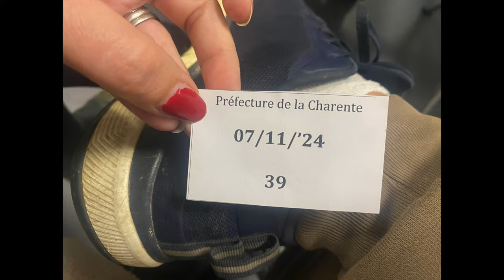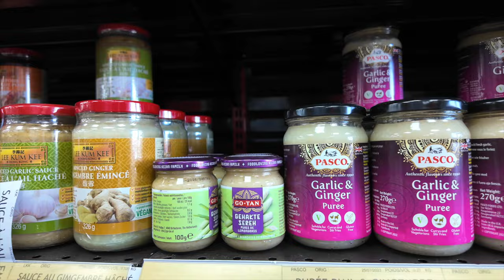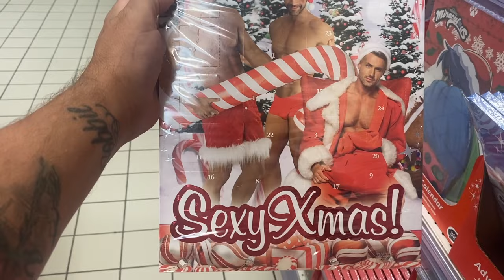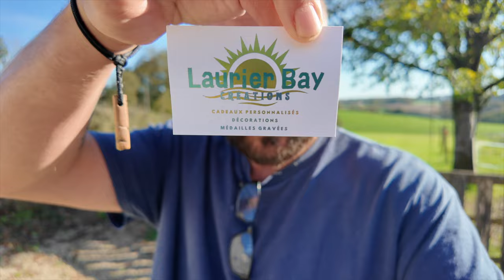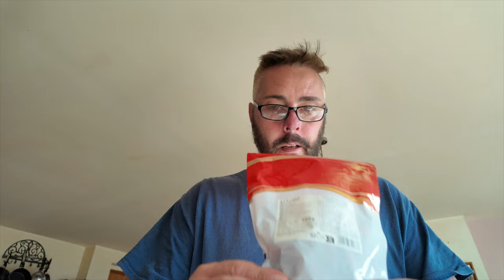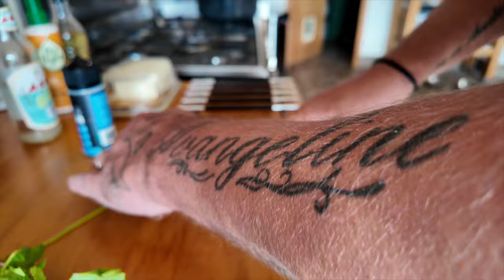Carte de Séjour : Our Préfecture journey, November Fundraising & Homemade Curry Recipe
🌟 Welcome to our family vlog! In this episode, we share our challenging journey to secure Lisa’s official residency permit, the carte de séjour, in France. Join us as we visit the Préfecture office—will we finally collect it? 🤔

We also celebrate the incredible support from our subscribers for Movember. Discover how much we've raised for men's health awareness and the importance of community support. Your contributions make a real difference! 💖

Plus, don’t miss my step-by-step guide to making a flavourful curry from scratch! Perfect for family dinners, I’ll share tips and techniques to help you create this delicious dish at home. 🍛